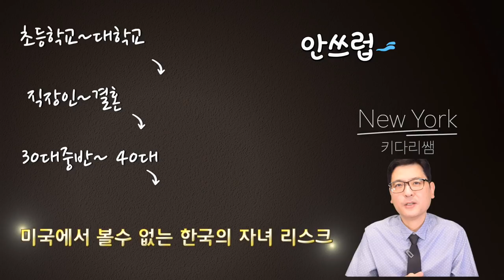미국에서 자식 키워보니,미국 부모 자식관계, 한국 부모 자식관계, 부모 세대도 달라져야 겠죠?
새로운 신조어가 생겨서 불려지고 있습니다.
'백조, 캥거루,자녀 리스크' 라는 단어 입니다.
자식을 대학까지 보내기 위해서 열심히 봉양을 하고 키웠는데, 그 이후에 사회생활, 결혼
 또한 손주를 낳은 후의 장사 사업 밑천 까지 우리부모 세대는 자식을 위하는 마음과 본능을
갖고 있습니다.
하지만, 우리 부모의 입장에서의 삶과 미래도 더욱 중요하지 않을까요?
미국에서 아이들을 낳아서 성장을 시켜본 뉴욕키다리쌤이 생각하는 한국과미국의 현재의
부모와 자식과의 관계성에 대한 부분을 여러분과 생각해 보는 시간을 함께 합니다.

오늘의 영상에서는 그에 관해서 여러분들과 함께 하는 시간을 갖습니다.

1.미국 삶속에 모습 이모저모
2.한국 삷속에 모습 이모저모
3.미국에서 꼭 알고 살아야 할 정보
4.키다리 쌤과 Talk
5.키다리 쌤과 Business 엿보기
6.구독자 사연 소개
7.Road Driving
8.뉴욕 키다리 쌤과 실시간 만남